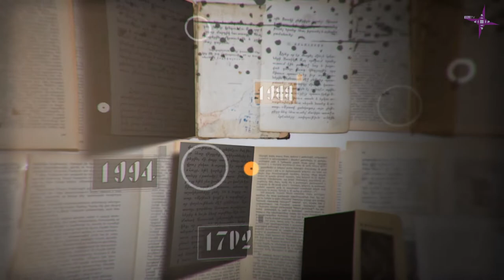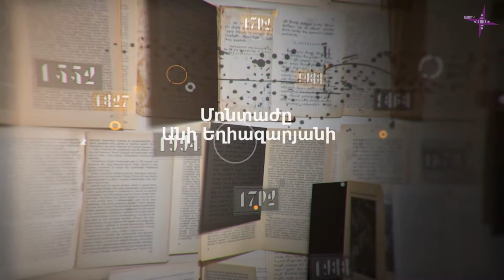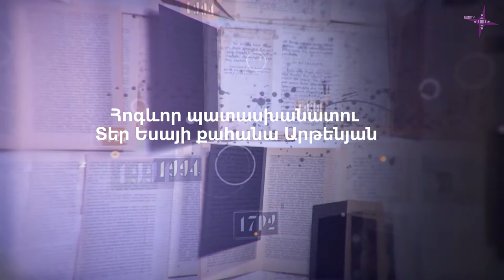301+ Հասմիկ Առաքելյան. Ինչու՞ մասնակցել Ս. Պատարագին/ Hasmik Araqelyan. Patarag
Ո՞րն է սուրբ պատարագի խորհուրդը, ինչու՞ պետք է եկեղեցի այցելել և ինչպե՞ս խուսափել հոգեորսության զոհ դառնալուց. 301+ հաղորդմումը հյուրընկալել է Տեր Բարդուղիմեոս քահանա Հակոբյանին։
Հարցազրույցը վարում է Հասմիկ Առաքելյանը։

ԹեմTV/TemTV